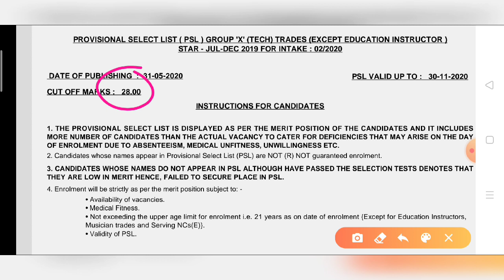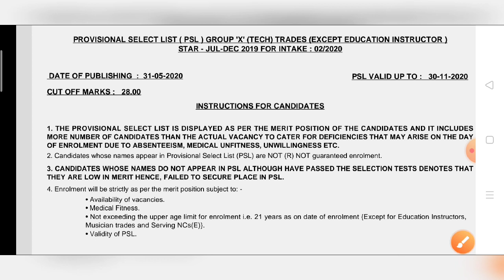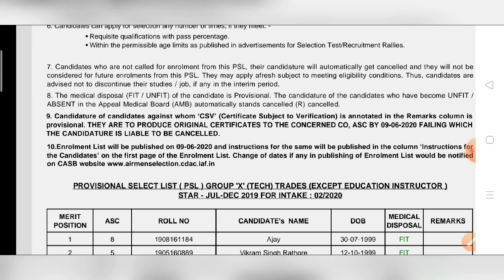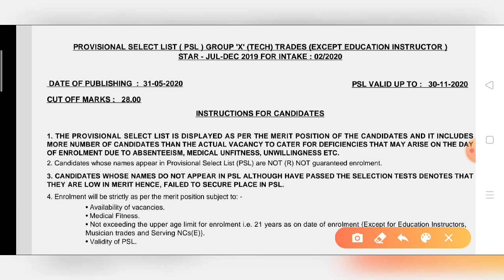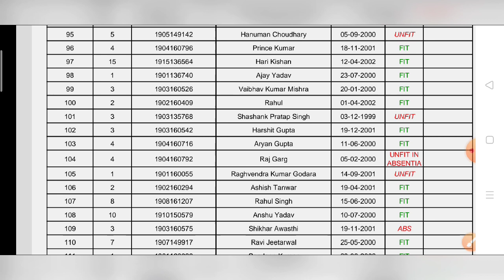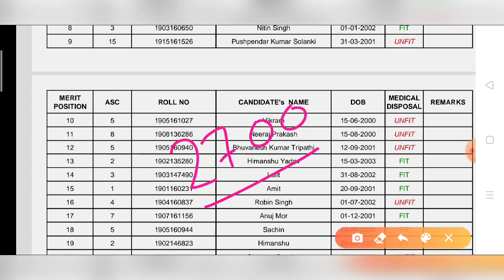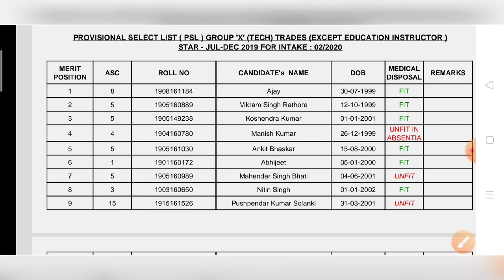Airforce XY Enrollment List कब आएगी | Safe Rank For Enrollment | Will Airforce increase Vacancy ?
Airforce XY group 02|2020 Enrollment Date | Safe Rank For Enrollment | Enrollment List kab aaegi

Purchase Mock Test Series For AA SSR